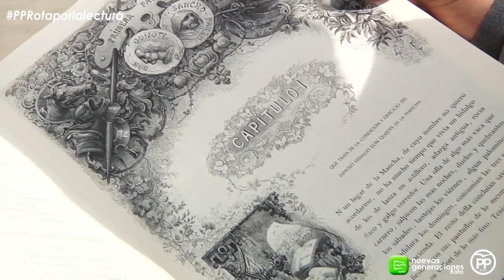El PP local nos presenta su campaña con motivo del Día del Libro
Toda la actualidad de Rota la tienes en un solo clic.